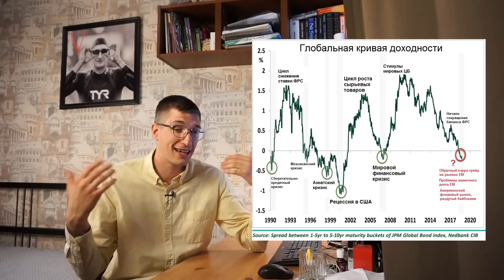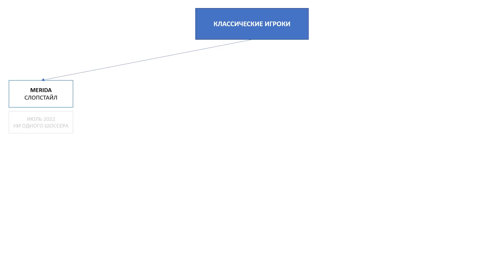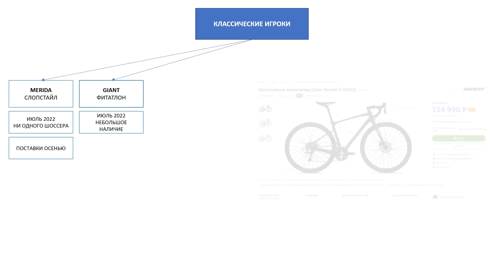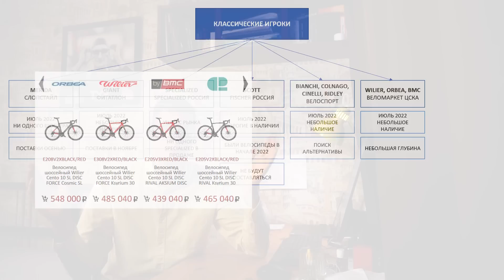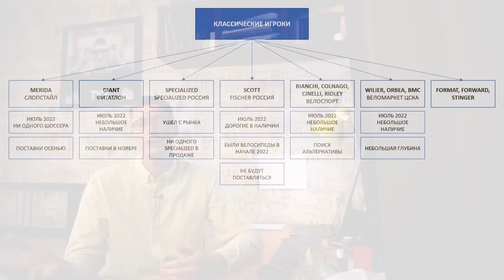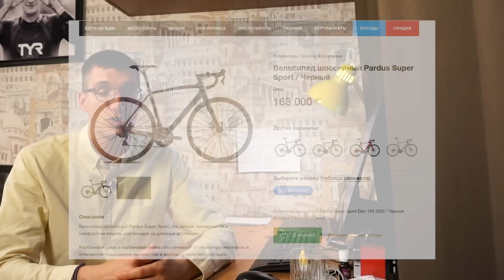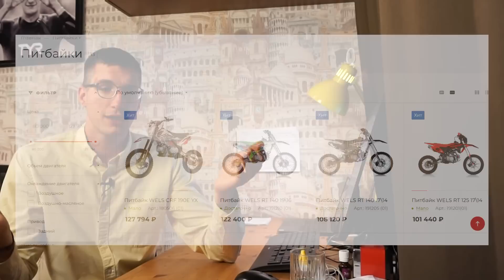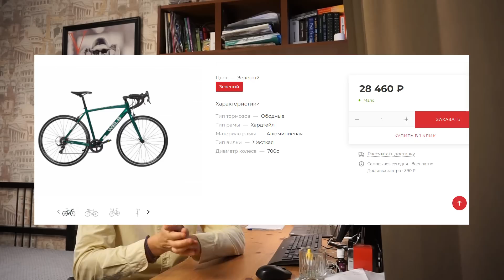Дефицит ШОССЕРОВ?! Новые БРЕНДЫ на рынке: WELS, Pardus, Sava, Polygon и другие / Новости:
И так, сезон 2022 года, однозначно, один из самых необычных за последнее время. Причем, если раньше разного рода сюрпризы на мировых рынках появлялись каждые 4-6 лет, то сейчас это происходит чуть ли не каждые 2-3 года. И велосипедной рынок России переживает странные времена, когда некоторые бренды ушли с российского рынка, а некоторые не могут получить нормально поставки из-за огромных проблем с логистикой. И на фоне этого мы получаем интересную ситуацию, когда некоторые бренды теряют свои позиции, а некоторые приобретают. Я вам больше того скажу, что в этом году, стали появляться разного рода бренды на первых ролях, на которые раньше даже не обращали внимание. А расскажу я это все на базе шоссейных велосипедов, так как с ними вообще однозначная ситуация.

В 2022 шоссейных велосипедов в России, можно сказать, что нет и не было на рынке. Сначала был небольшой запас у Триала в виде Cannondale, но потом и он подтаял. И не смотря на то, что спрос на велосипеды стал падать из-за снижения покупательской способности, предложение упало еще сильнее. И на этом фоне, эти дыры надо чем-то затыкать, и многие поставщики воспользовались моментом. Давайте, для начала, разберем, как себя чувствуют сейчас традиционные шоссейные игроки на рынке:
1) Merida – поставщик Slopestyle
2) Giant – поставщик Фитатлон
3) Specialized – представительство
4) Scott – представительство
5) Bianchi, Cinelli, Colnago, Ridley – поставщик Велоспорт
6) Orbea, Wilier, BMC – поставщик Веломаркет ЦСКА (Uventa)
7) Format, Forward, Stinger – отечественные поставщики

Какие бренды мы рассмотрим в качестве потенциально новых, которые могут заменить позиции «старожил»:

Хронометраж:
00:00 – Обстановка на велорынке
01:02 – Что с шоссейниками
01:33 – Что с поставщиками шоссеров
04:16 – Новые бренды шоссеров
08:28 – Марафон продолжается